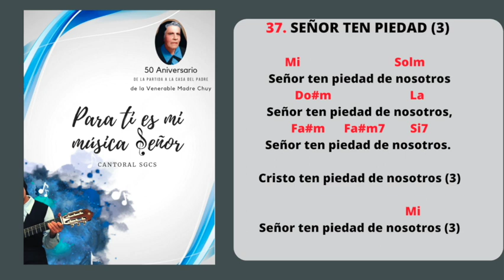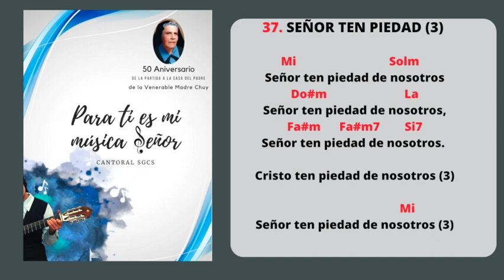37 Señor ten Piedad de Nosotros, Cantoral Para ti es mi música Señor, SGCS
Esta compilación de cantos forma parte del acervo musical de la Iglesia y son de gran beneficio para practicar devociones espirituales, para acercarse a Dios, para reflexionar sobre la fe y comprender la verdad salvífica.

Contiene más de 600 cantos con acordes ideal para preparar las celebraciones litúrgicas en las diferentes comunidades, en la pastoral parroquial y en las convivencias. La colección de cantos "Para ti es mi música Señor" está destinada a responder a las necesidades de quienes desean expresar su fe, su alegría de vivir, su esperanza y su confianza en Dios. Todos sabemos cuánto el canto crea comunión, fiesta, alegría y vida.